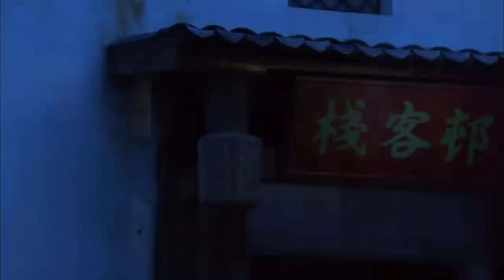ĐẾ VƯƠNG SI TÌNH - Tập 09 | Siêu Phẩm Cổ Trang Cung Đấu Hay Nhất 2022 | SENY TV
✤ Đạo diễn: Dương Tiểu Ba
✤ Diễn viên: Trần Hạo Dân, Ninh Tịnh, Lý Thần
✤ ĐẾ VƯƠNG SI TÌNH kể về Chu Nguyên Chương từ một tên ăn mày trở thành người thống lĩnh phản kháng chính quyền bạo ngược, lật đổ triều đình hủ bại, thành lập vương triều Đại Minh. Bên cạnh đó là chuyện tình của Chu Nguyên Chương và hoàng hậu chân to Mã Tú Anh được lưu truyền trong nhân gian và trở thành một thiên tình sử sáng chói.